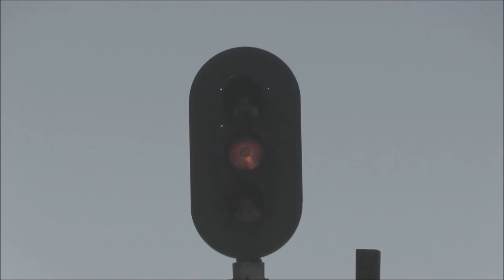(🍑)-HQ)-S3E1-FOREIGN-POWER: UP's-Operating-NS-Intermodal's-©-2022.wmv-(🍑)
(🍑) – |"HELLO-MY-FELLOW-RAILFAN-FRIEND'S"|
After Dealing with a Personal Issue on Friday, I was just leaving from work and heading for home, But I was not going to Leave without getting a Train, I Heard a Whistle Slightly to the SSE as I was walking out the door so I drove to Baytree Road where I would set up camp. NS 26-C would be the mystery train where I would find out he would have UP 7933 Leading 2 NS's.